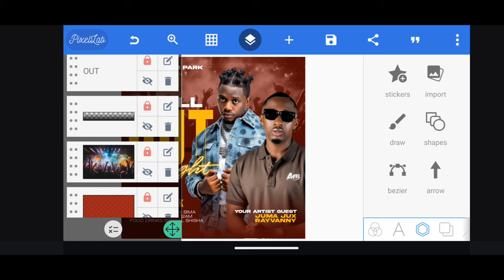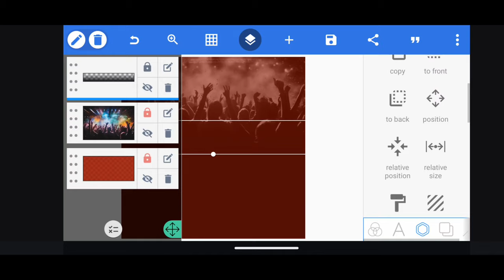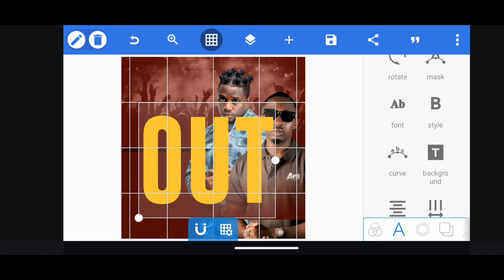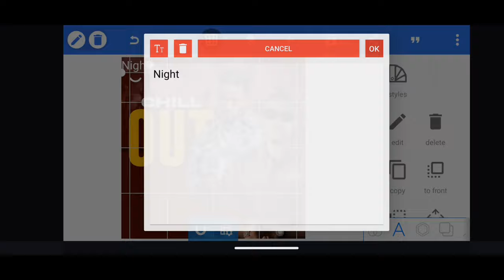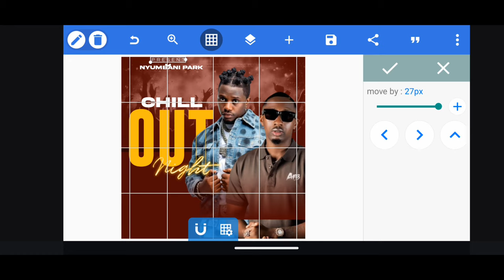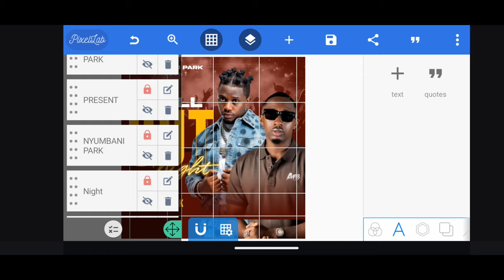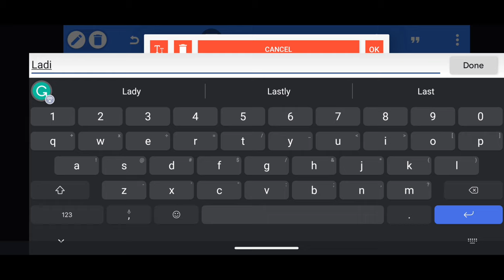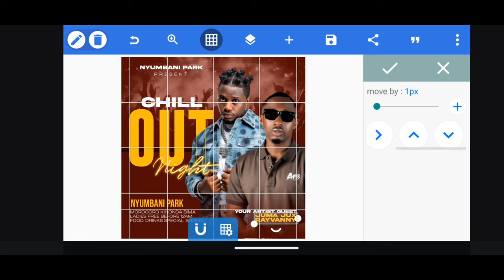How To Design Music Poster In PixelLab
Welcome to the Kekenwe Tech, in this video you will learn How To Design Music Poster In PixelLab